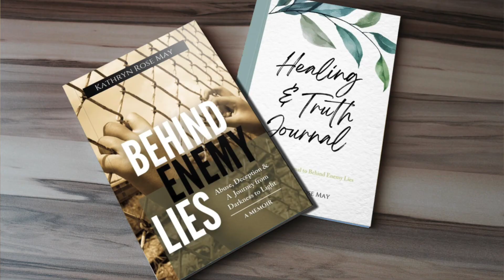Coming out of an abusive relationship (or two) | My story Part 1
It's time ya'll. Today, I am sharing part one of my story. It's ultimately one of rescue, redemption, and restoration, and could only be because of God's hand of protection and unconditional love for me. I am excited and nervous to share this much, but hey I wrote a book with a ton more detail then this, so I hope it translates well.

I grew up in an environment of abuse, it's really all I ever knew. My earliest childhood memory was standing over a training potty thrilled that I made it while squealing excitedly for my mother to come look at the red kool-aid I just peed. At the age of three, the man I called dad started abusing me and it didn't stop till I was twelve. At the age of fifteen, I fled the volatile environment of my home and got married which ended with me being homeless at the age of seventeen. SO MUCH YA'LL!
I made one bad choice after another in an effort to take care of myself and went into another very bad and abusive relationship just to get off the streets. I share so much more about this in my book so grab a copy (link below), but I wrote this to tell you not about the "woe is me, look how bad my life was" stuff. Instead, I knew I had to write this to bring hope to other women living in a cycle of abuse, feeling less than, unloved, unworthy or unwanted. I wrote it for the women who believe lies about themselves and are held captive by them because of what was done to them. I wrote it to share of the amazing LOVE and PLAN God has for us all. To bring truth and light to the darkness. I wrote it to say, "There is another way!" We don't know what we don't know, and until we know our true identity in Christ we accept a secondary, less than, mediocre one that is essentially a lie.

I can't wait to share how I found out about my birth father next week and what God did to help me begin healing and get free from the cycle of abuse in my own life and to realize WHO I was in Him.

***PROGRAM***
Biblical Body Plan Course